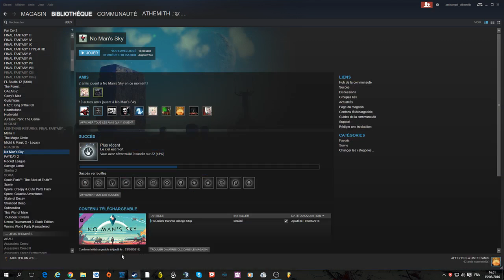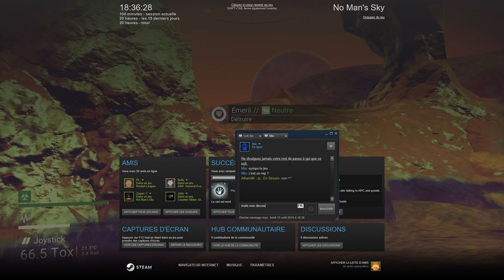Let's play FR : No Man's sky. Episode 07 : Fin de l'exploration du système Gaming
Voici mon lien Twitch pour ceux qui veulent regarder mes lives

N'hésitez pas à demander des streams sur d'autres jeux en checkant ma liste de jeu sur steam